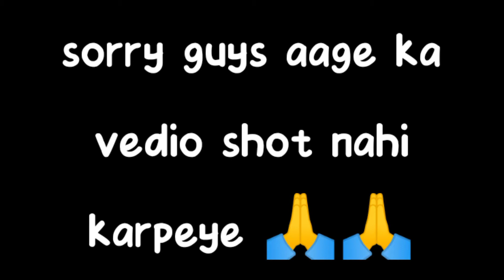KARNA THA PRANK ORR LELIYA INTERVIEW || RJ08 PRANKS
LOCATION = BUNDI , NAVAL SAGAR PARK __